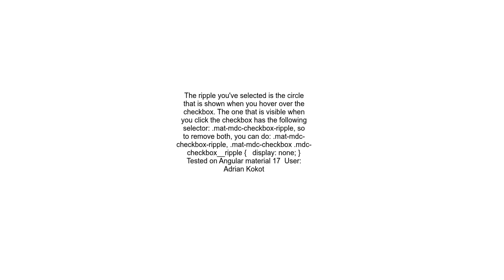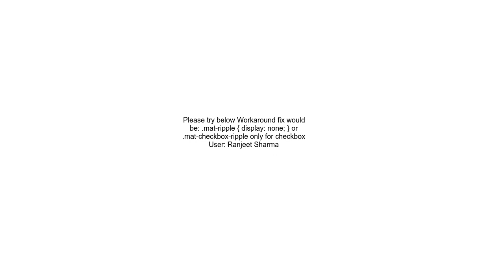How to remove outside circle from material checkbox